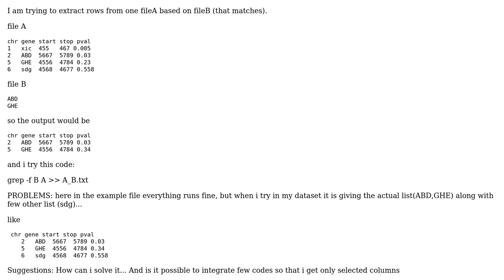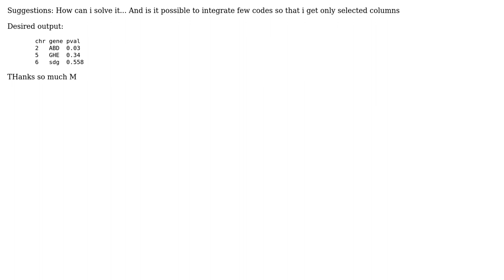extracting rows from one file based on another query file - linux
With thanks & praise to God, and with thanks to the many people who have made this project possible! | Content (except music & images) licensed under CC BY-SA | Music | Images & others | With thanks to user I Phoenix user Hackaholic and the Stack Exchange Network Trademarks are property of their respective owners. You are responsible for your own actions.